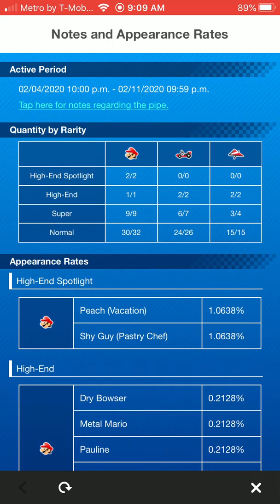Mario Kart Tour Valentine’s Tour Episode 217